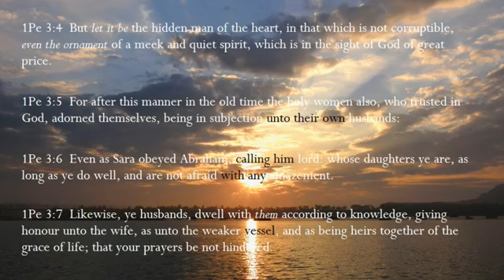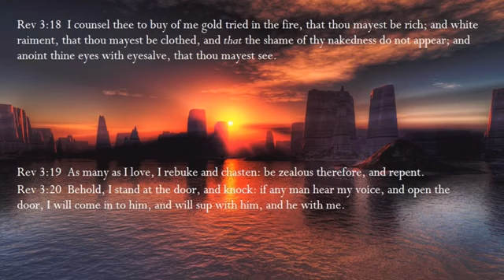YESU YER NKWA BOTAN NO : GHANA's WORSHIP SONG with Bible Scriptures